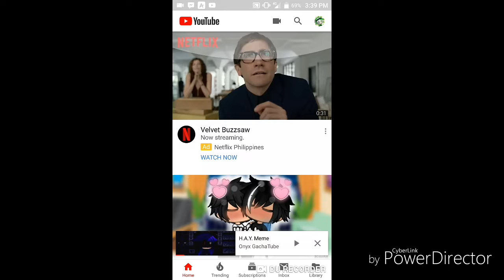Cut My Hair•Gacha Life•{Remake}